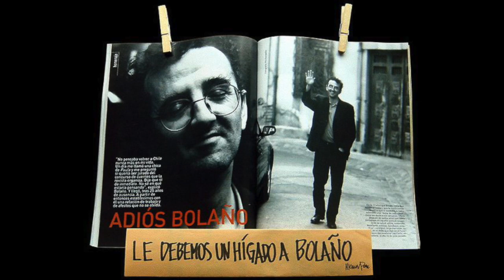A 20 años de la muerte de Roberto Bolaño (1953-2003)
Roberto Bolaño murió el 15 de julio de 2003. En ocasión del vigésimo aniversario de su partida, en este programa hacemos un repaso de la vida y obra del escritor latinoamericano más importante desde Gabriel García Márquez.